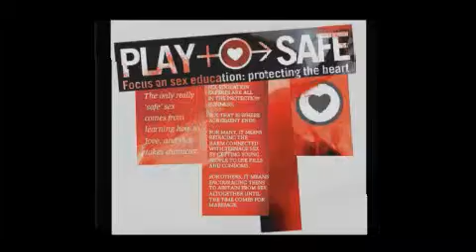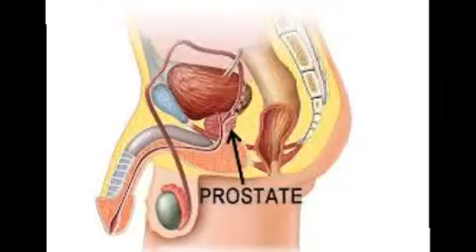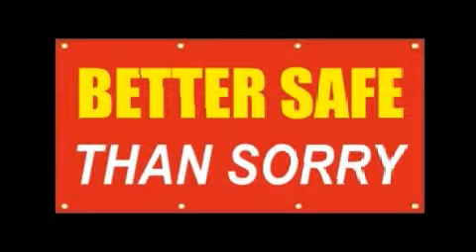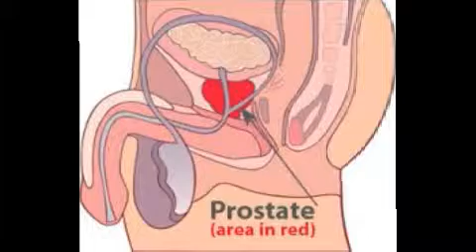O.nly W.omen W.ear H.igh H.eels - Has The Church Gone Too Far?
Check out the beautiful intelligent ladies of The O.nly W.omen W.ear H.igh H.eels Show Every Friday night 11pm Est LIVE On BKS1RADIO.COM. This episodes topic: Has The Church Gone Too Far?